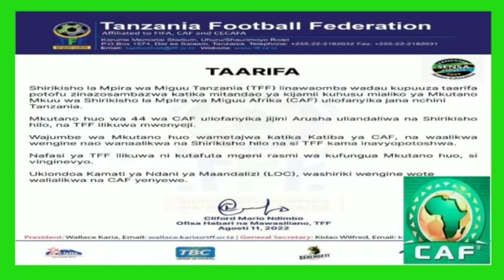BREAKING NEWS: TFF YATOA TAMKO ZITO KWA YANGA KISA KUHUDHURIA MKIUTANO WA CAF "SISI HATUTOI MWALIKO"